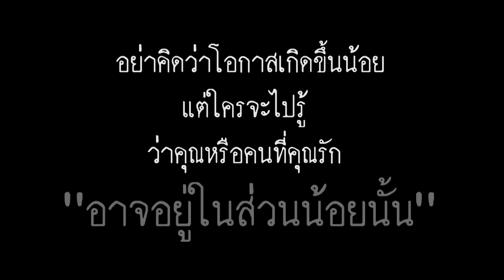spot เมื่อเข้าปั้มน้ำมัน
สปอต เมื่อเข้าปั้มน้ำมัน ความยาว 40 วินาที โดยสถานีโทรทัศน์รัฐสภา